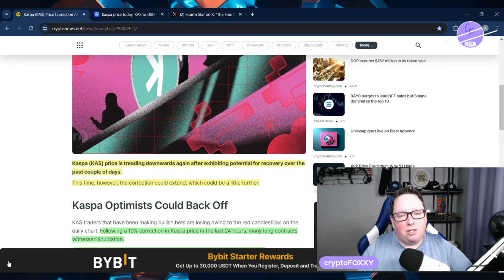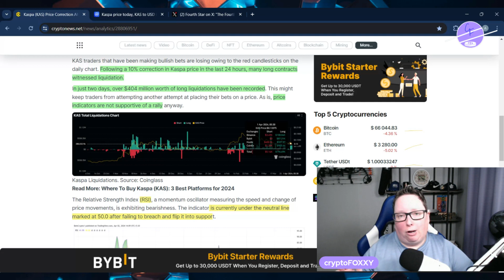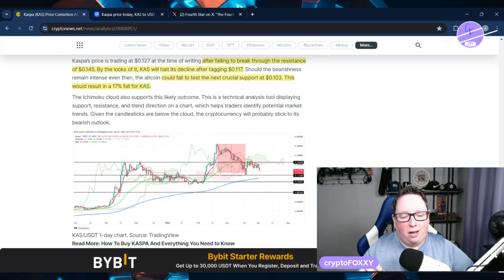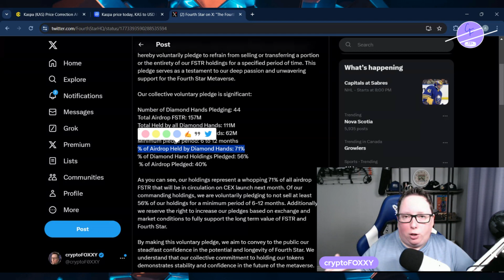Kaspa KAS Traders Face $404M in Liquidations During Price Correction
Following a 10% correction in Kaspa price in the last 24 hours, many long contracts witnessed liquidation.